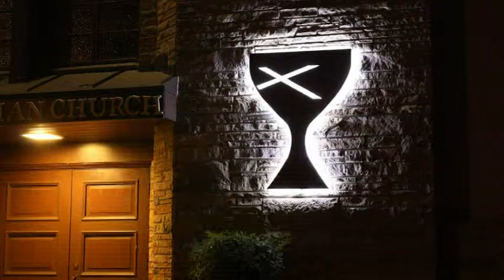Advent 2014 Hope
First Sunday of Advent with Special Music